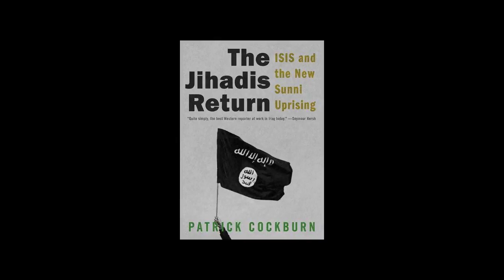Patrick Cockburn: The IS Caliphate and the West's Wars: Challenge to Religious Pluralism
The IS Caliphate and the West's Wars in Syria and Iraq: A Challenge to Religious Pluralism in the Middle East,
by Patrick Cockburn, journalist

Zurich, October 8, 2014

Part of Christian Solidarity International's lecture series "The Future of Religious Minorities in the Middle East"